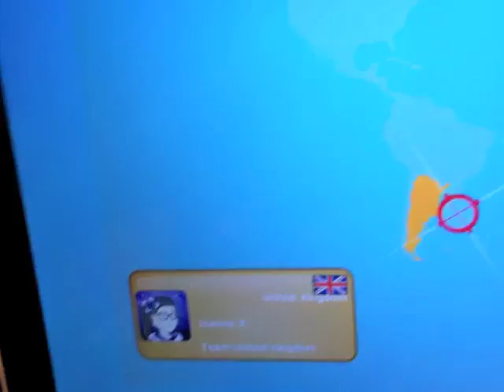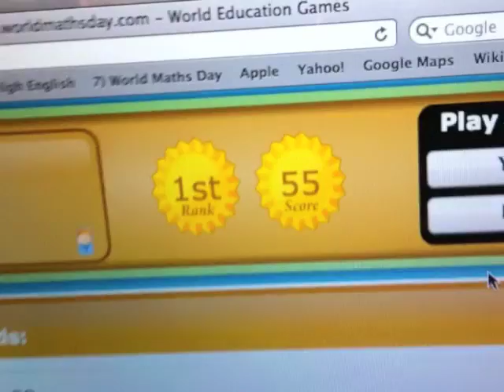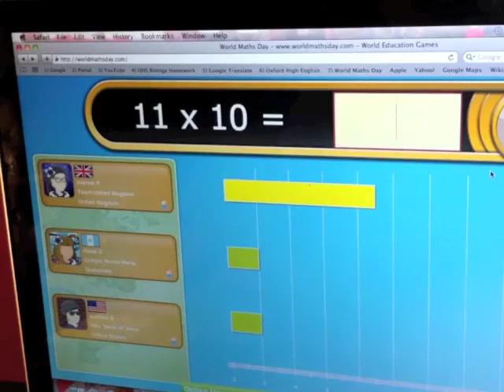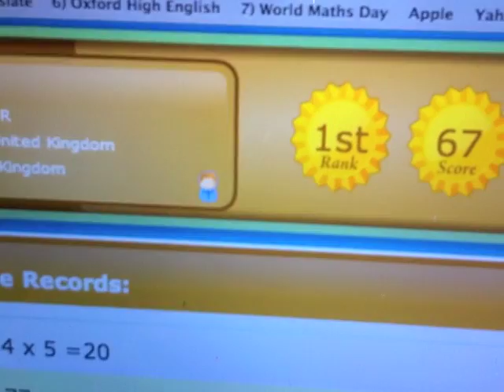World Maths Day 2011 - Level 1 & 2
Hi. My name is Joanne R and I am competing in World Maths Day 2011. This is my fourth year of taking part in World Maths Day. I started when I was in Year 7 (age 12).

Here are my ranks:
2008: 60th in UK
2009: 4th in UK and 69th in the World
2010: 2nd in UK and 19 in the World
2011: Let's wait and see! Wish me luck! :)

This video shows me playing levels 1 and 2.

To find out more about World Maths Day and sponsoring me in aid of Unicef, please go

Thanks :)